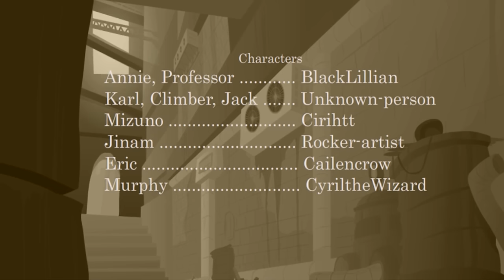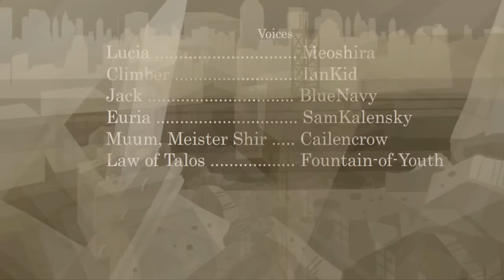Law of Talos | ALL ROUNDS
because there's yet to be a high quality version of unknown-person's flash entries for sins-of-angels' law of talos competition, i decided to upload one myself. this version is full-length, including EVERY round, and without distracting subtitles (though i may edit in subs in the future for those who may find it convenient).

Karl & other character by unknown-person are not essentially 'from' Law of Talos; they belong to unknown-person's own project "Castle of Nations."

OCS & CREATORS IN ORDER OF APPEARANCE (also in the credits at the end!):

Chimbley Sweep: ConcentrationMoon (dA deactivated - if anyone knows their current website, let me know!)

TO THOSE WHO ARE CONFUSED ABOUT STORY IN-BETWEEN PARTS, PLEASE PLEASE PLEASE GO AND READ THE COMICS PROVIDED ALONG WITH THE FLASH ANIMATIONS. I only threw this video together to show the animations only. There is more.